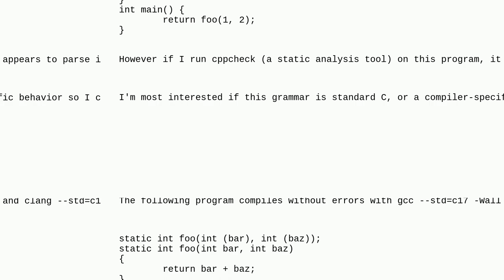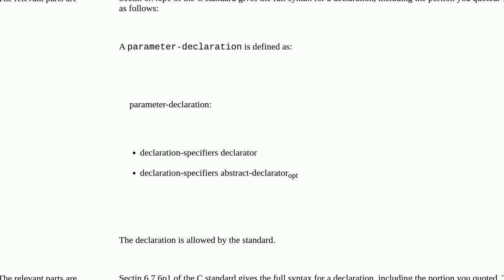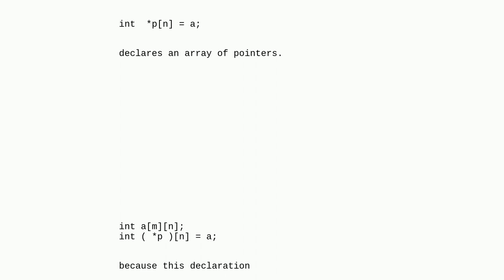Is it standard C17 to wrap a parameter in a function declaration in parenthesis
A special thanks goes out to the community

  function-declaration syntax c language-lawyer c17